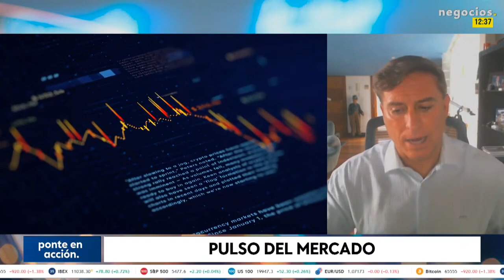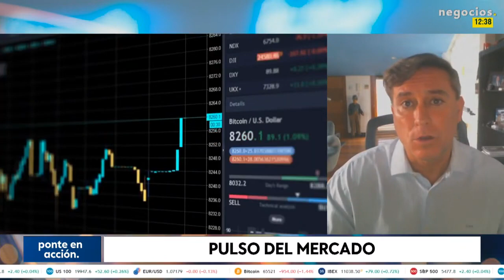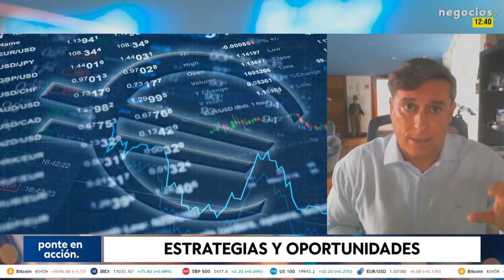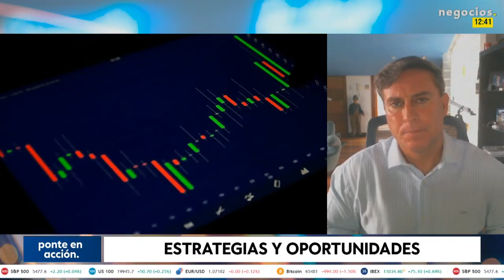Los efectos de "mensajes catastrofistas" de los políticos: las consecuencias del mercado en Francia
La situación del mercado permite afirmar que Wall Street sube de manera serena y consolidando niveles, ya son 30 máximos históricos en lo que llevamos de ejercicio, apunta Pablo García, director de Divacons AlphaValue. "Los resultados empresariales y las expectativas a futuro son extraordinarias", lo que deja una situación en EEUU es muy tranquila y con muy poca volatilidad.

En Europa, y sobre todo en Francia, los políticos se atacan y hacen que suba la prima de riesgo, "culpa de los mensajes catastrofista de todos los partidos" señala García. La situación es muy tensa. "La grandilocuencia de la extrema derecha hace desconfiar a los inversores", a su vez, el analista afirma que el mercado prefiere a Emmanuel Macron que a los extremos. García está convencido de que Le Pen no gobernaría con la grandilocuencia que la caracteriza.

El dato del IPC no preocupa, a García le parece preocupante el índice de costes laborales que ha subido un 5,1% en el primer trimestre y los salarios, que también han subido. Sigue pensando que el recorte de tipos fue precipitado, vamos a tener inflación para rato. El mercado ha recortado por incertidumbre política. "El mercado seguirá estando tranquilo si pasan las elecciones francesas", apunta.